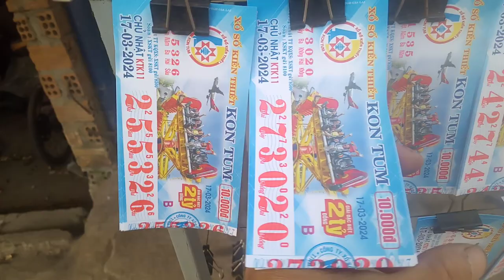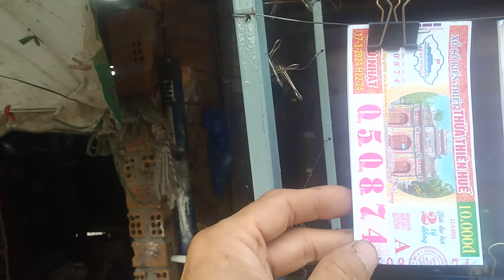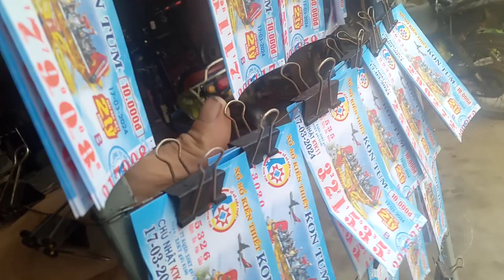Bán Vé Số Kon Tum 17-3